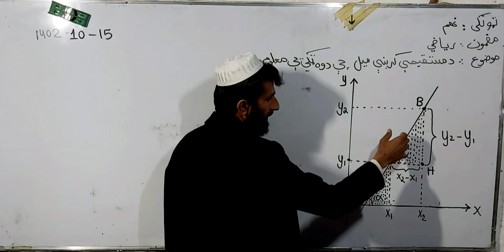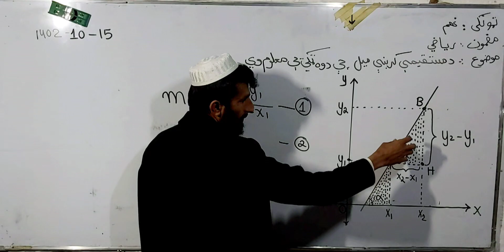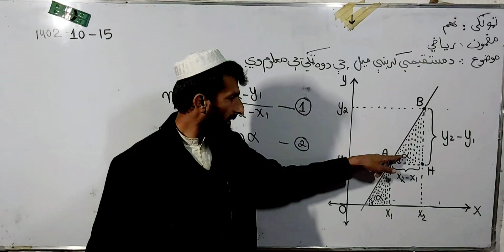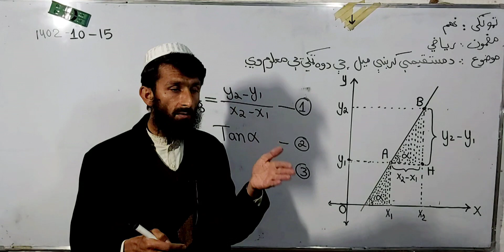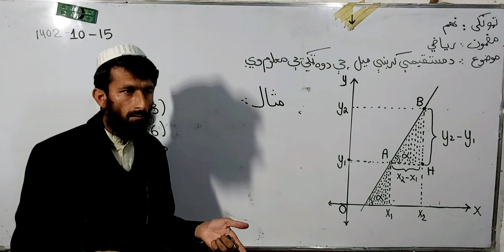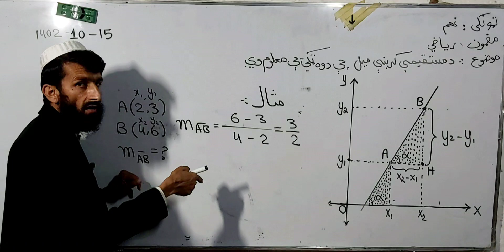د مستقيمې کرښې ميلSlope of stright line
نهم ټولګي رياضي فصل تحليلي هنداسه